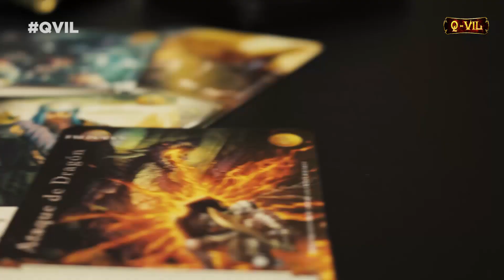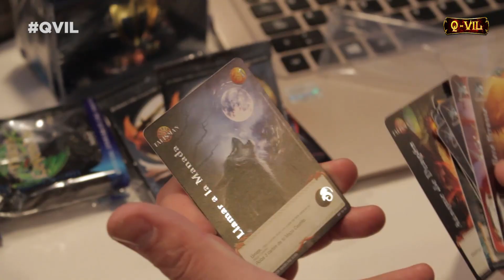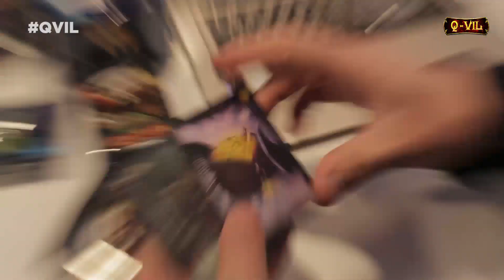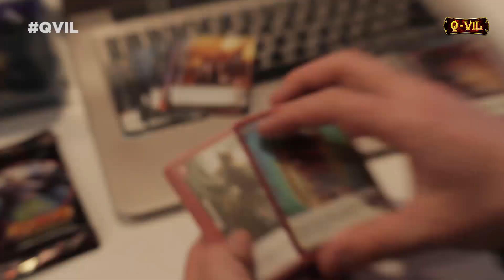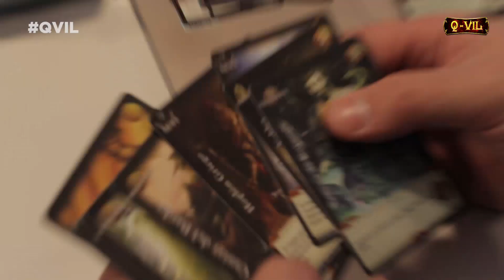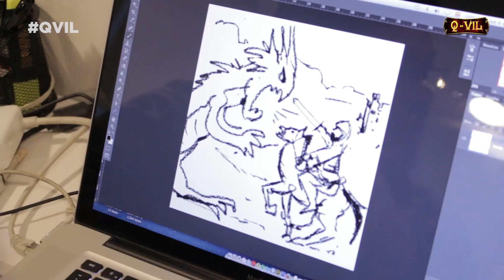El Q-Vil de Mitos y Leyendas - Final de temporada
Comenta en twitter con el hashtag